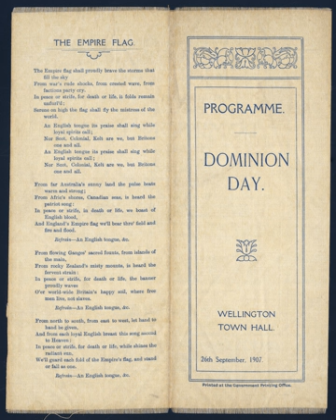Dominion of New Zealand | Wikipedia audio article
This is an audio version of the Wikipedia Article:
Dominion of New Zealand

- Socrates

SUMMARY
The Dominion of New Zealand was the historical successor to the Colony of New Zealand. It was a constitutional monarchy with a high level of self-government within the British Empire.
New Zealand became a separate British Crown colony in 1841 and received responsible government with the Constitution Act in 1852. New Zealand chose not to take part in Australian Federation and became the Dominion of New Zealand on 26 September 1907, Dominion Day, by proclamation of King Edward VII. Dominion status was a public mark of the political independence that had evolved over half a century through responsible government.
Just under one million people lived in New Zealand in 1907 and cities such as Auckland and Wellington were growing rapidly. The Dominion of New Zealand allowed the British Government to shape its foreign policy, and it followed Britain into the First World War. The 1923 and 1926 Imperial Conferences decided that New Zealand should be allowed to negotiate its own political treaties, and the first commercial treaty was ratified in 1928 with Japan. When the Second World War broke out in 1939 the New Zealand Government made its own decision to enter the war.
In the post-war period, the term Dominion has fallen into disuse. Full independence was granted with the Statute of Westminster in 1931 and adopted by the New Zealand Parliament in 1947. However, the 1907 royal proclamation of Dominion status has never been revoked and remains in force today.